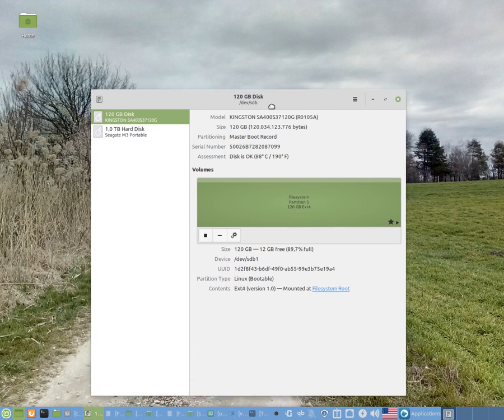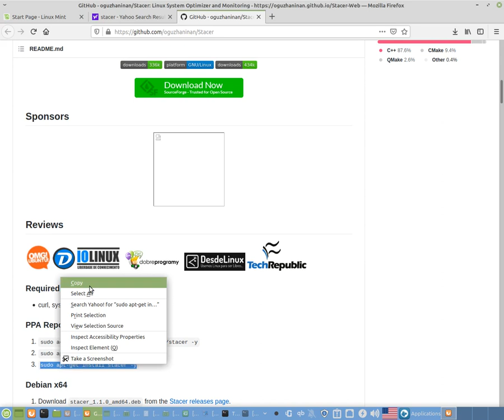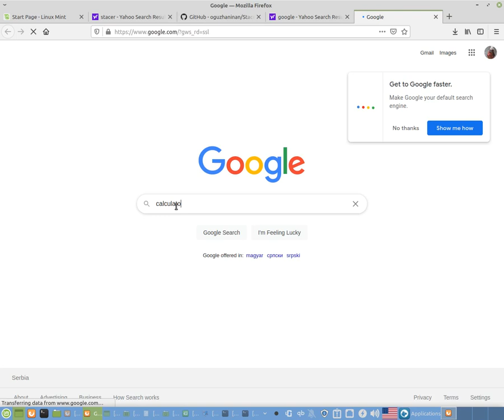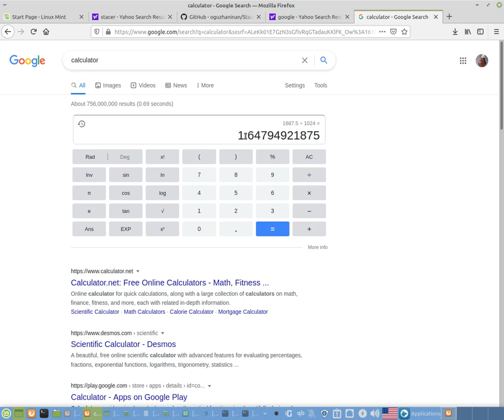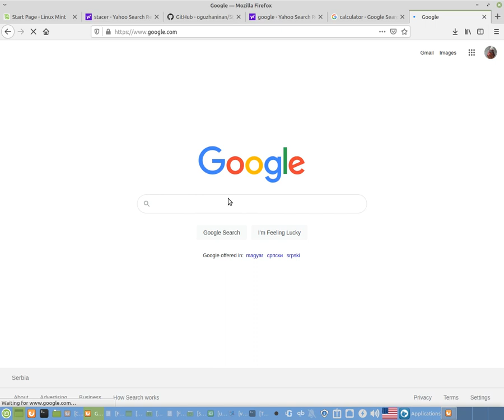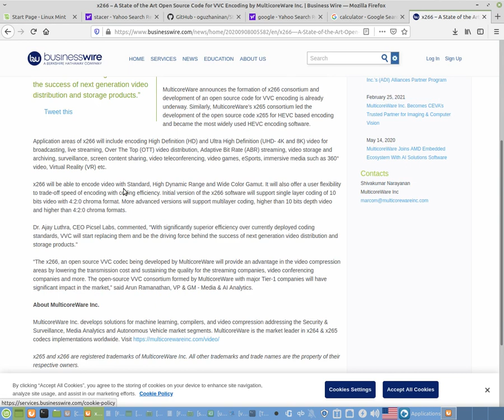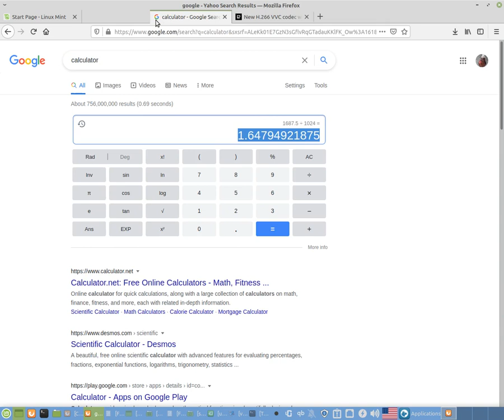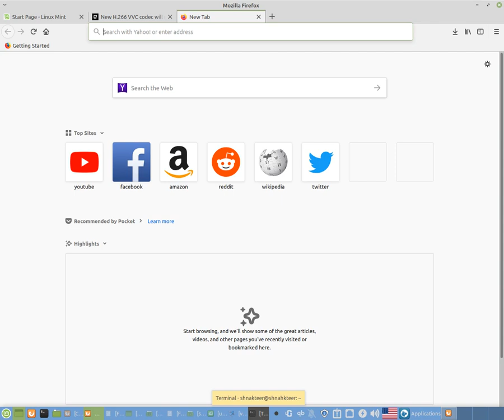PC look 2021.4.16 Part2 by skulstars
BitCoin PaY

BCH Wallet
Legacy
164sRQTsGVbQ7V7wejq2Mw13Vc7jYr2Ds9
Bit Pay
CMXkzSow9YZw1d2NLV9wwSd57jL9UkA19h
Cash adress
bitcoincash:qqme8a687j3vw8zs2zu4ak2v7p8m6g6umuflq0gvfs

BTC Wallet
164sRQTsGVbQ7V7wejq2Mw13Vc7jYr2Ds9

skulstars